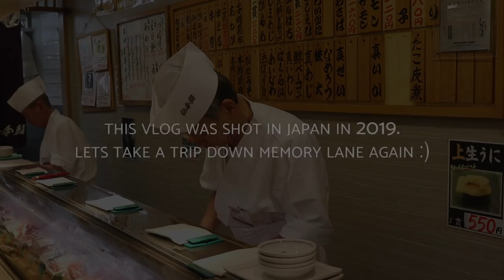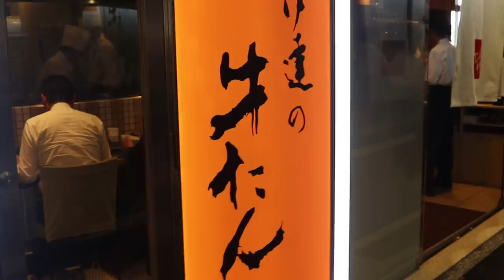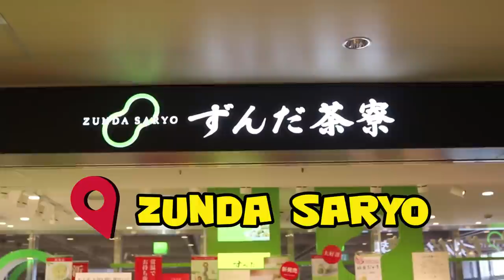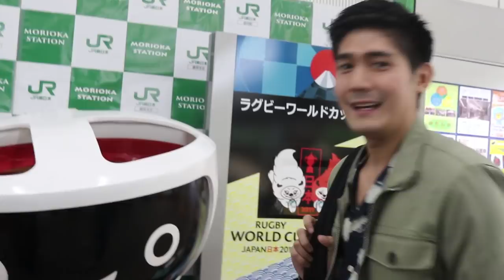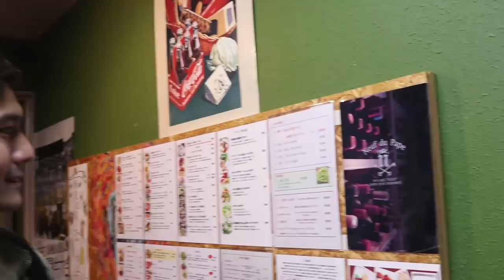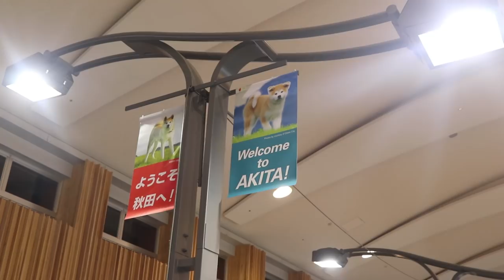Ultimate FOOD ADVENTURE in JAPAN | Robi Domingo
Have you ever tried cake or ice cream made of Edamame?! Or some Japanese beef tongue?! Join me as I take a trip to East Japan and share with all of you some of the interesting delicacies found in this area when I went here back in 2019. Not the usual types of Japanese food you'd always eat so hope you enjoy and learn something new!

Get ready for one ultimate food adventure!